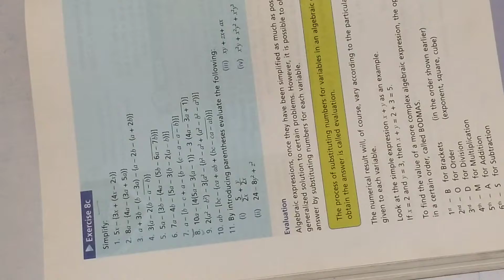Oxford Math solution's class#6th||Exercise 8c||Question#7,8,9,10,11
Oxford math solution's class 6th.